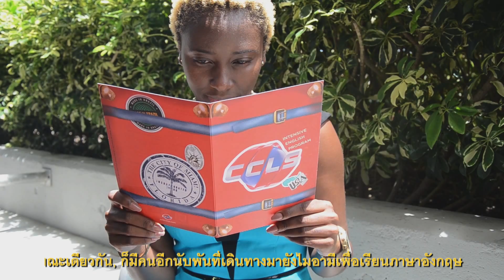เรียนภาษาอังกฤษแบบเร่งรัดในไมอามี่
หลายคนเดินทางมายังไมอามี่เพื่อช็อปปิ้ง, เที่ยวชมเมือง, หรือแค่ดื่มค่ำกับความอบอุ่นและกิ่นอายของแสงแดด ในขณะเดียวกัน, ก็มีคนอีกนับพันที่เดินทางมายังไมอามีเพื่อเรียนภาษาอังกฤษ